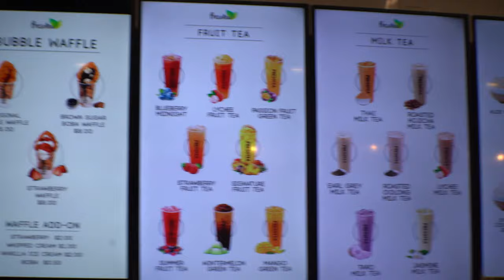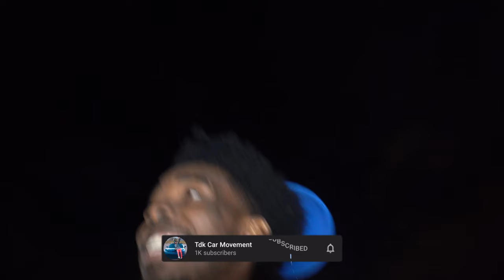IS BOBA EVEN GOOD...I’M HAVING SECOND THOUGHTS ?!